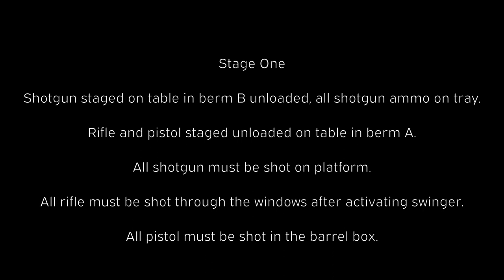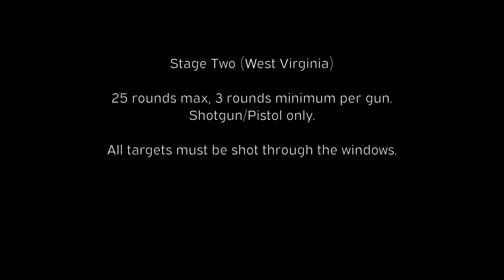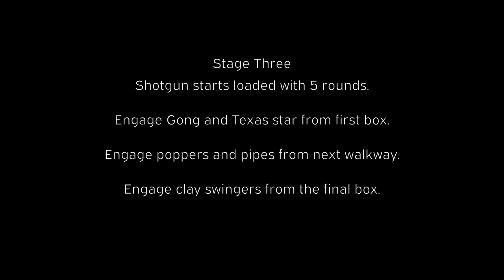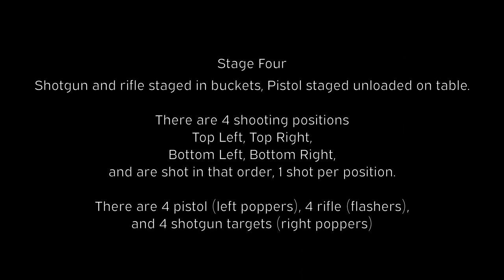WCFW3G 2-27-21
My attempt at WCFW3G
This was my first match of the season.